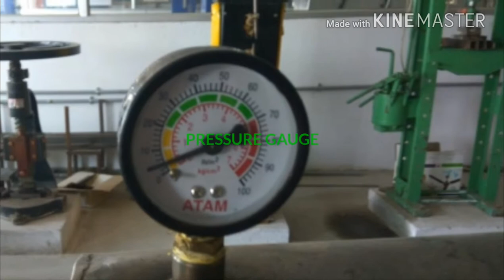Steam turbine mini project with stove mechanical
Steam generation by stove